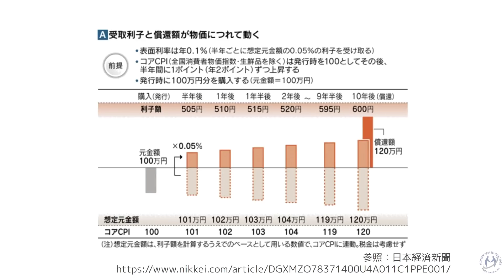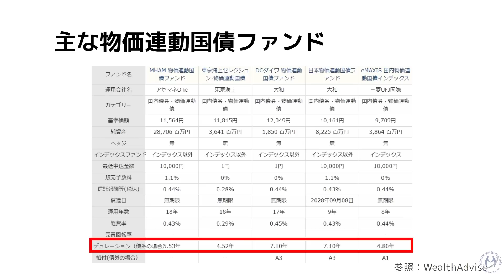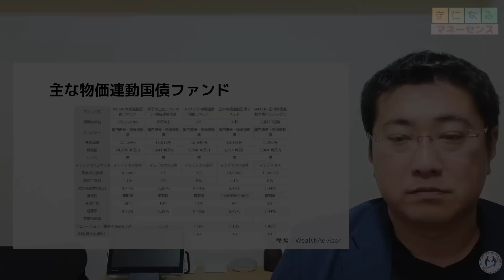これからインフレになっていくにあたり物価連動国債ファンドはおすすめできますか？【きになるマネーセンス551】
＼ 皆様からのご質問にお答えします！ ／
今回は「物価連動国際の投資 信託が販売されていますがどうなの でしょうか？」というご質問にお答えします。

◼️目次
0:00スタート
0:38物価連動国債とは
5:27主な物価連動国債ファンド
7:37おすすめできない

取り上げてほしい疑問・質問がありましたらこちらのフォームでお知らせください。次回以降の動画製作の参考にさせていただきます（回答されない場合もありますのでご了承下さい）。

・コメント欄での回答は行いません。次回、動画制作の参考にさせていただきます。